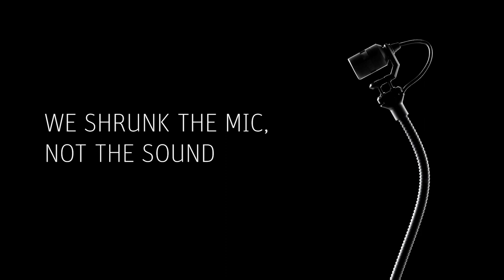The Neumann MC 3 on Double Bass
Discover the MC 3 – a clip for attaching the capsule and gooseneck of the Miniature Clip Mic system to the strings of a double bass below the bridge.